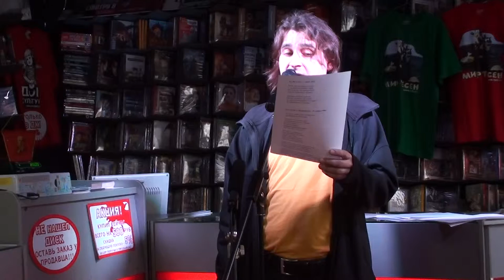Бегемот (Игорь Бажанов) - На ПМЖ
17 апреля 2011 года в "Доме Культуры" Бегемот (Игорь Бажанов) даёт концерт стихов, посвящённый выходу CD "Мир тесен" группы "Хуй забей".

НА ПМЖ   /27 марта 2011/

Такая, ну вся заметная,
Общительная, без злости,
Девчонка инопланетная
Ко мне прилетела в гости.

Не скажу, что красавица премиальная
На вкус и цвет, как говорится,
Но у неё задница нереальная,
И я не смог от неё отцепится.

В носках шерстяных и свитере,
Едва улучив момент,
Напишу обязательно в твиттере,
Как делает наш президент.

С Альдебарана в Орехово,
С видом на ПМЖ,
Прилетела Анфиса Чехова
И постоянно живёт уже.